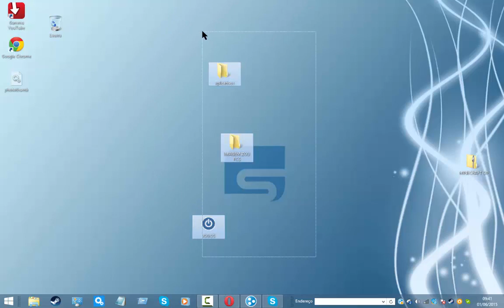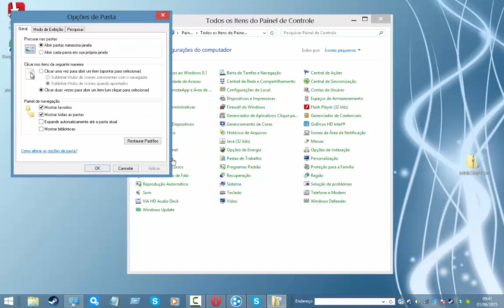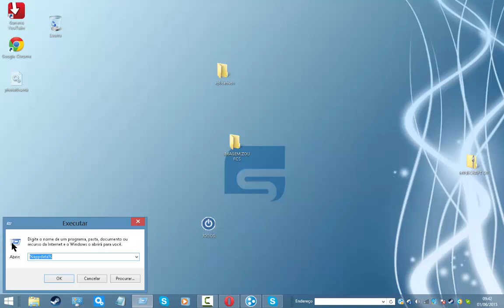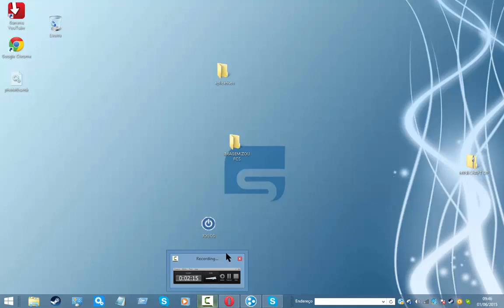Como Resolver o erro do disco E/S Skype